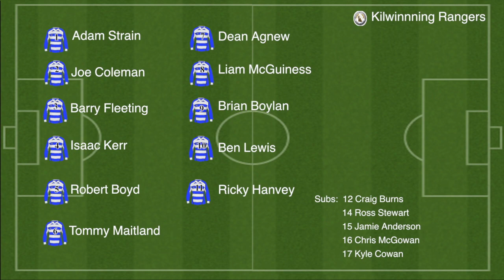21/11/2015 Kilwinning Rangers v Sauchie Juniors - Highlights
Kilwinning Rangers 2-1 Sauchie Juniors
Scottish Junior Cup 3rd Round
21st November 2015